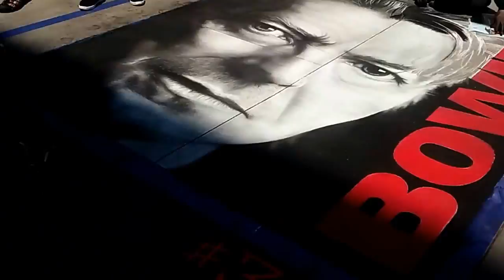June 19, 2016 Pasadena Chalk Festival At Paseo Pt 8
If you would like to send me mail I do have a mailing address and I can do my best to respond as fast as I can you can send them to me at:
155 N. Lake Ave
Suite 800